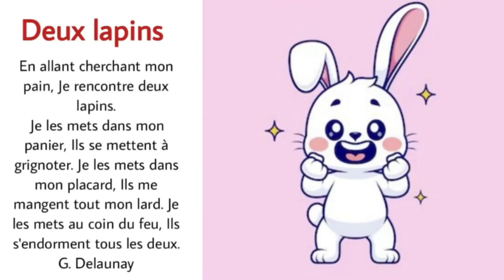poésie deux lapin CP CE1 CE2